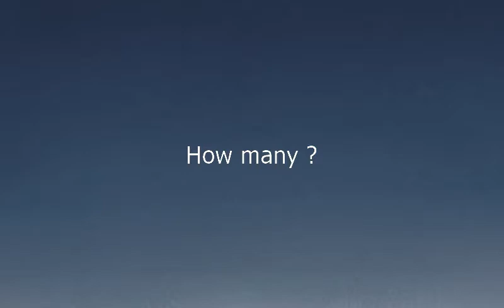Como se dice Cuantos en Ingles